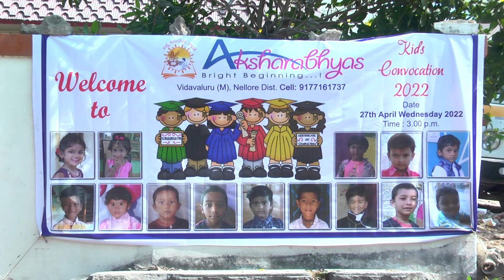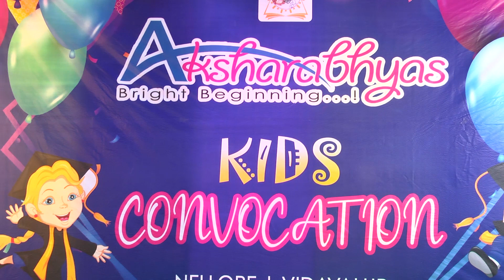Jungle Skit by 3rd Grade@Aksharabhyas Vidavaluru